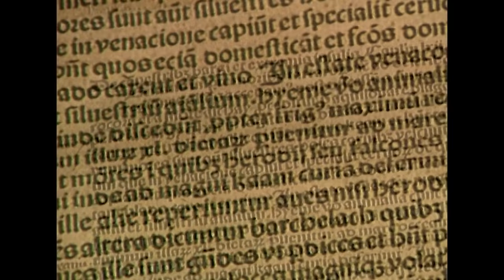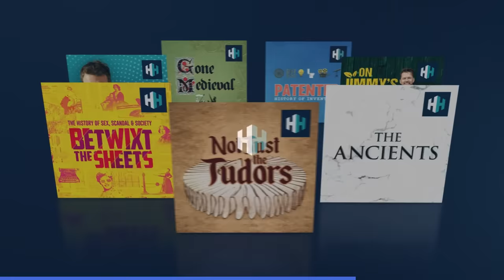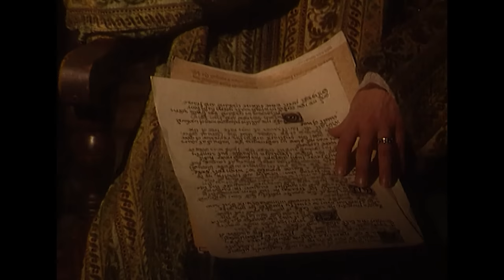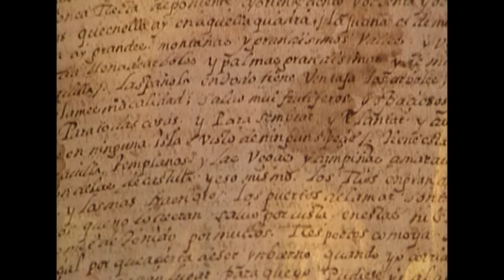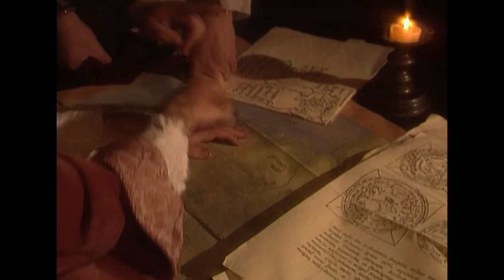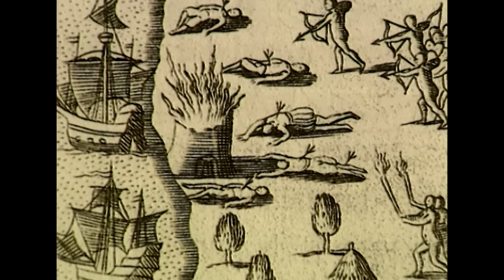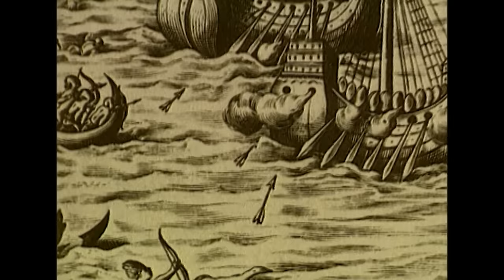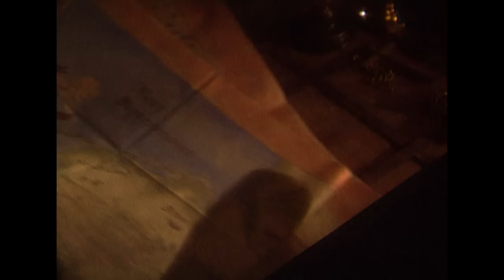The Dark And Twisted Psychology Of Christopher Columbus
Christopher Columbus set sail with the honest intention of discovering a new trade route to Asia. However, as the realities of the continent he discovered became clearer, his greed and brutality took over. This shift in his behavior began the darkest chapter in Spanish colonial history, an era known as ''The Black Legend''. In a few short years, Columbus and his men turned paradise into hell.